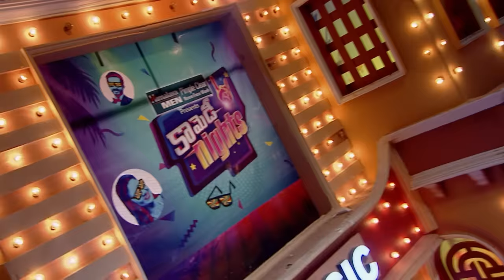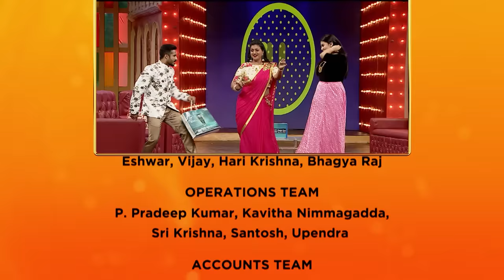Roja Selvamani | Comedy Nights| Full Episode - 11 | 1 April 2018 | Zee Telugu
Zee Telugu is all set to tickle your funny bone with its first-of-its-kind good-humoured new show, where the best of Tollywood celebrities as they get roasted in a light hearted manner, only on Comedy Nights!